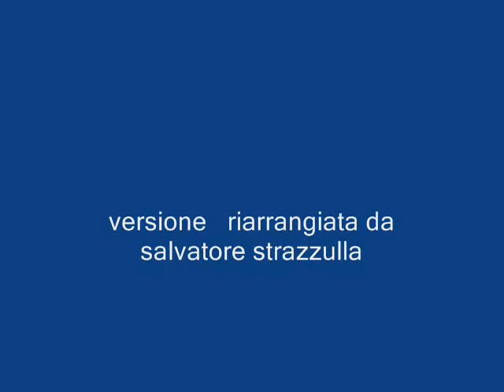Long Train Runnin-the doobie brother - salvatore strazzulla 2011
arranger e tastiera s.strazzulla -2011